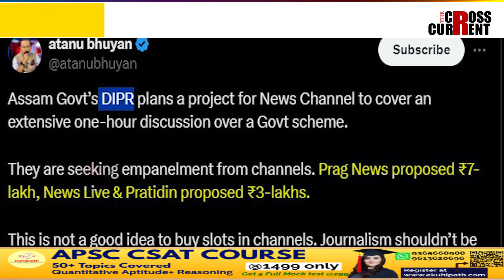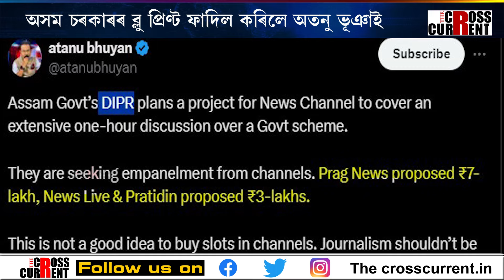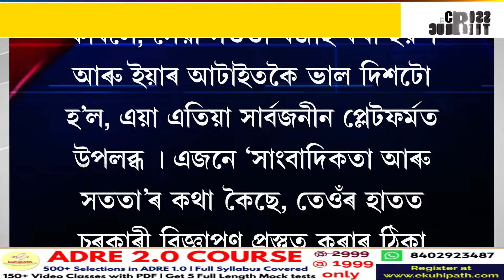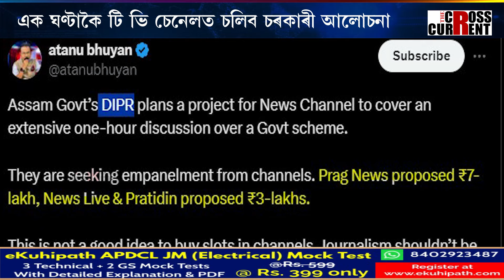এইবাৰ টি ভি চেনেলৰ সময় কিনিব অসম চৰকাৰে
এইবাৰ টি ভি চেনেলৰ সময় কিনিব অসম চৰকাৰে। এক ঘণ্টাকৈ টি ভি চেনেলত চলিব চৰকাৰী আলোচনা। অসম চৰকাৰৰ ব্লু প্ৰিণ্ট ফাদিল কৰিলে অতনু ভূঞাই। কিমানকৈ টকা ল’ব, কোন টি ভি চেনেলে?